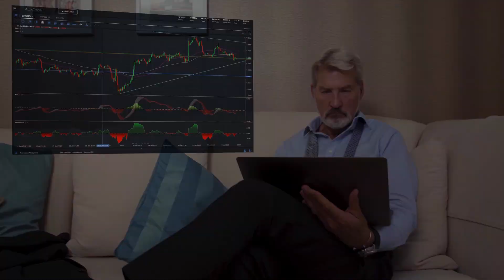ActivTrader - Una nueva dimensión del trading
✅ Pruebe las estrategias de negociación en una cuenta de demostración gratuita en tiempo real Descubre la diferencia con la nueva plataforma de ActivTrades

Accede a los mercados financieros con la nueva ActivTrader, con su diseño innovador y sus funciones exclusivas.